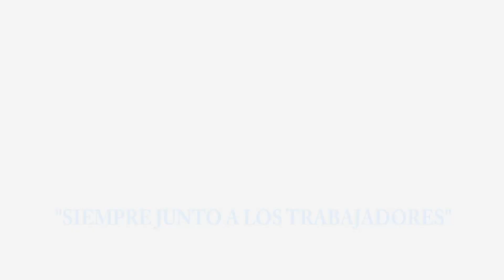La Cantera TV 15/09/20 - PGM 127 - Lucio Urquía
Programa de fútbol juvenil dedicado a la participación de Newell's Old Boys y Rosario Central en el certamen de Inferiores AFA. En esta ocasión, disfrutá de la entrevista con Lucio Urquía, lateral derecho de la 6ta división de la Lepra.